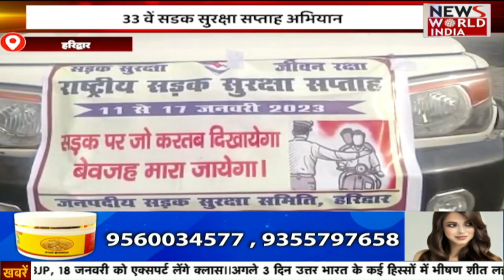1 बजे देश और दुनिया की तमाम बड़ी खबरों का Bulletin | Top Headlines Today | Breaking News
उत्तरकाशी के पुरोला प्रखंड के मोरी क्षेत्र में एक दलित युवक आयुष के मंदिर में प्रवेश करने पर उसे रात भर बांधकर जलती हुई लकड़ियों से की गई पिटाई के खिलाफ दलित समाज अब आक्रोशित होकर प्रदर्शन करने लगे हैं।